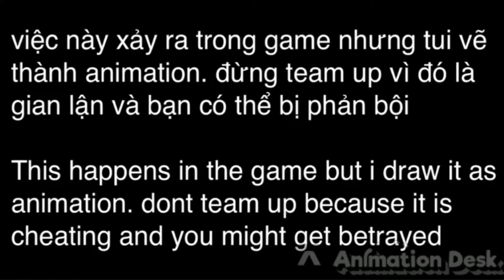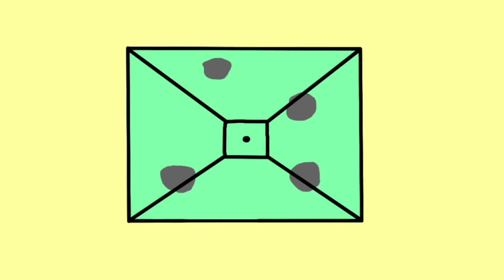Team up - Among us animation || Believer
Song: Believer - ImagineDragons

(video by TM)